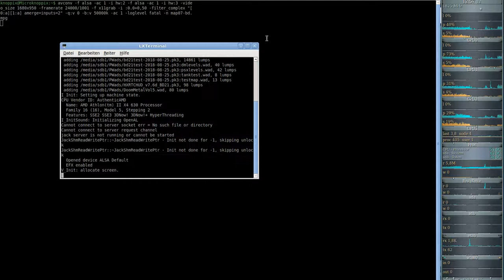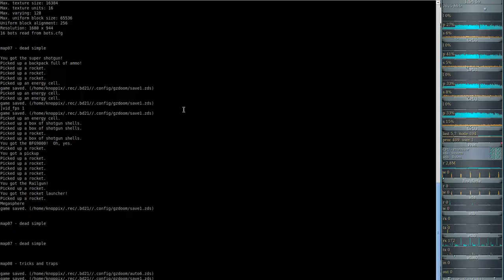Brutal DooM 2018 - DooM II HontE Reloaded (gzdoom) #07 - dead simple